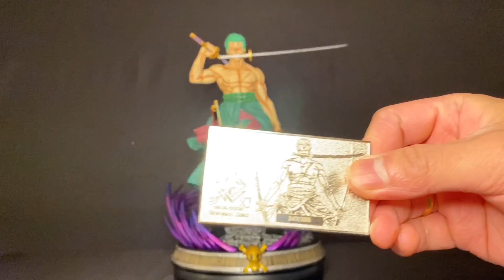Unboxing | Roronoa Zoro by Dream Studio 247/288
This is Roronoa Zoro by Dream Studio scale 1/5.5
limited 247/288

if you have some question and suggestion
and if you like more unboxing video just give this a thumbs up.